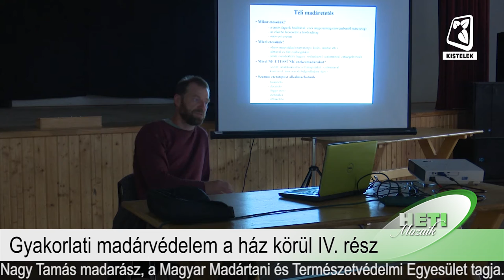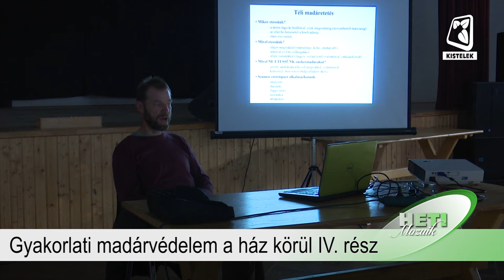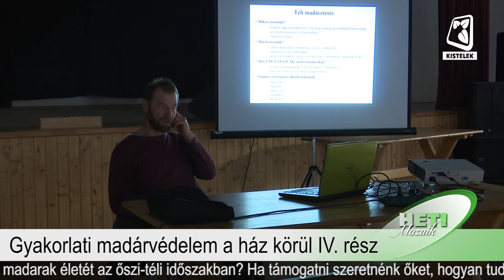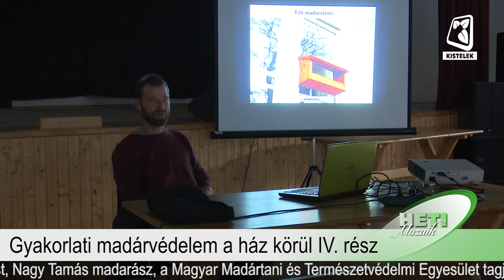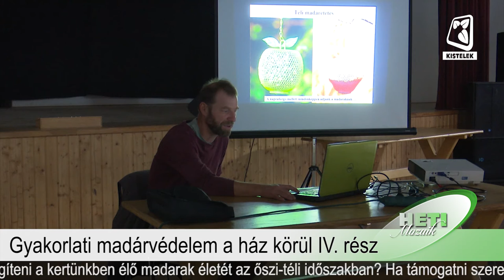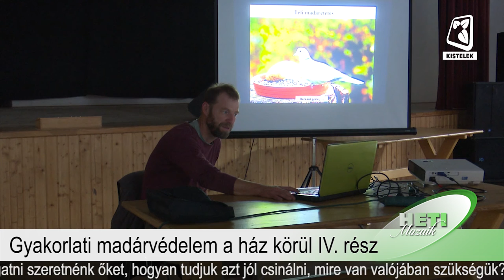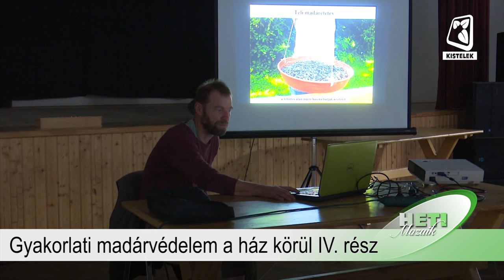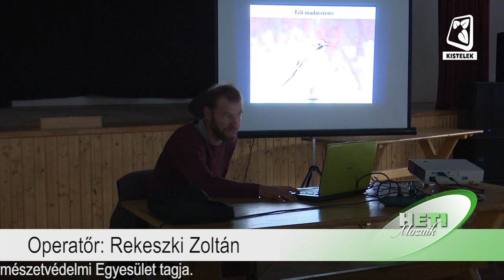Heti Mozaik 2020.11.13.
Benne:
- Függőségek kialakulása és kezelése
- A Full Contact Trio fellépése
- Csernik Szende előadása Csengelén
- Gyakorlati madárvédelem a ház körül IV. rész